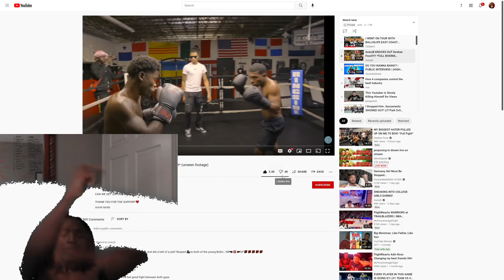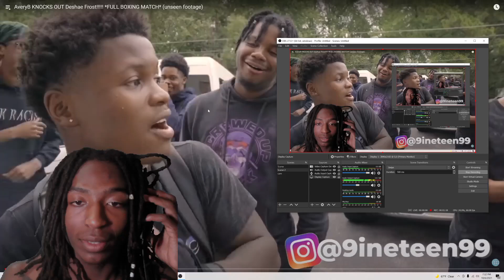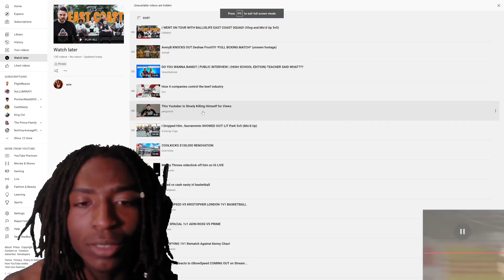Acie Reacts - Deshae Frost in the BOXING RING?? 🥊 (We Need Some Practice😂)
I don't know why its always a little glitchy at the beginning 😭 ​@AveryB​@DeshaeFrost